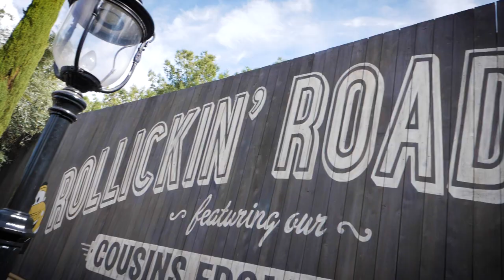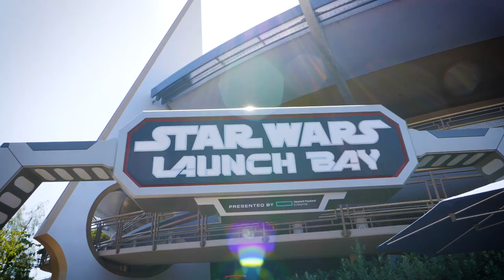THE BEST Disneyland moments of 2018!! | Hayes Family Vlog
Malia has an autoimmune condition called Alopecia that prevents her from growing hair. She is a perfectly healthy little girl otherwise.

Save 15% staying at the Howard Johnson on your next trip!

ASHLEY'S ETSY